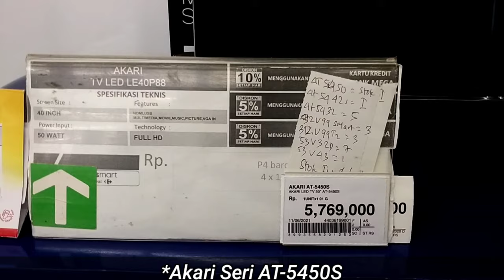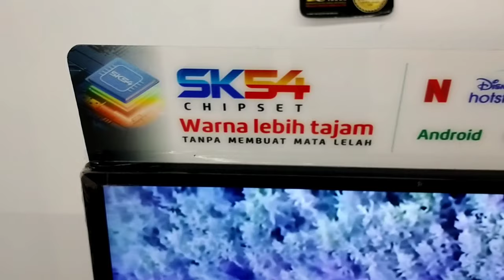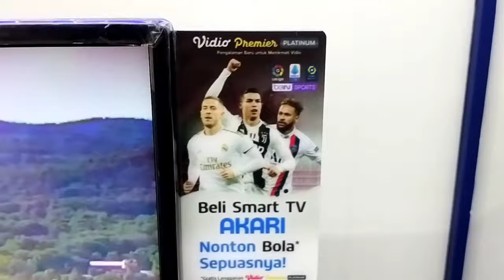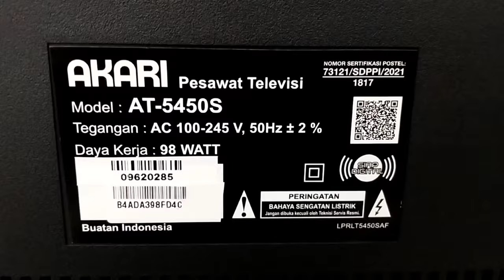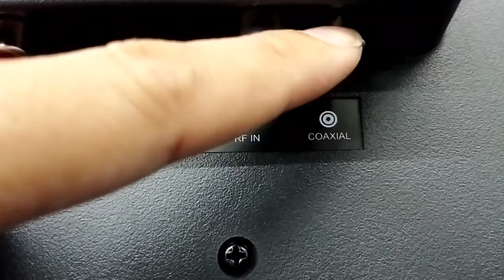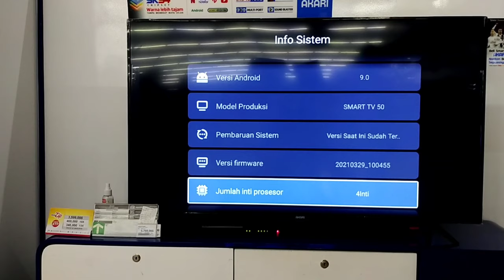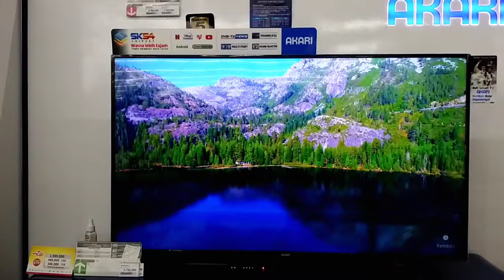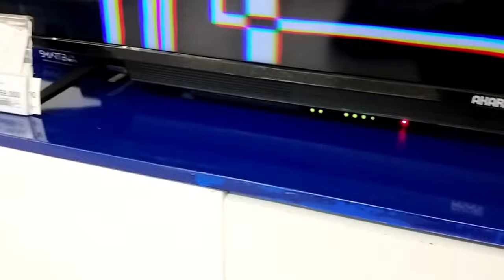Review Android TV Akari AT-5450S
Di video kali ini saya senaja ke Carrefour Blok-M square Area elektronik untuk Review  TV android Akari untuk para subscriber saya agar bisa memilih TV yang tepat dan tidak over bugged untuk membeli produk.